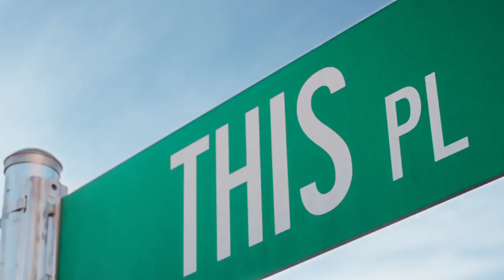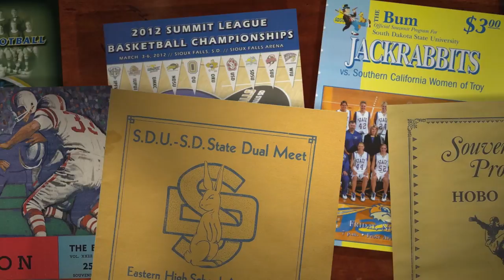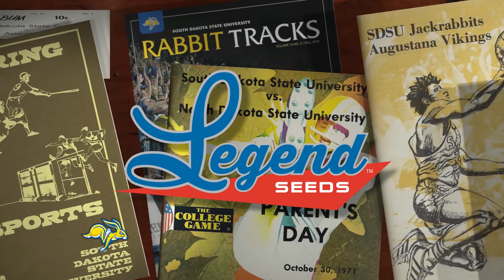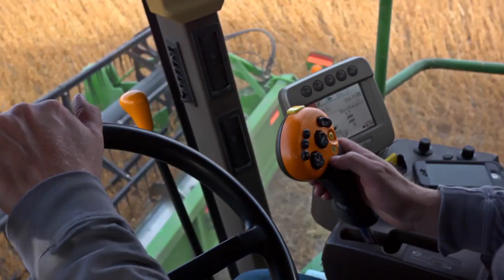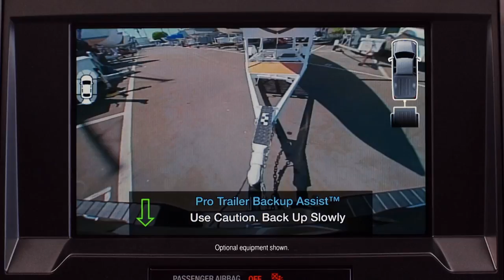The Jackrabbit Insider (04.16.2017)